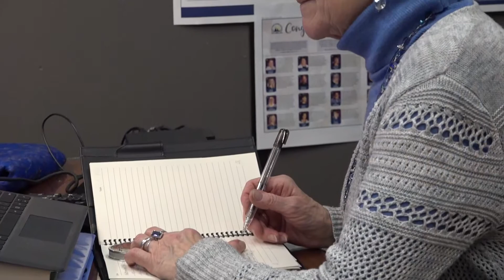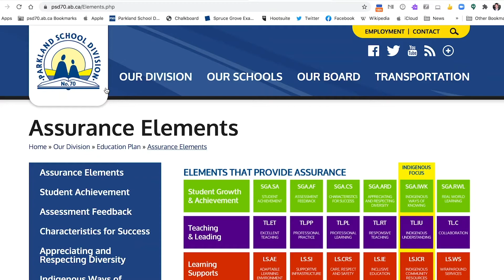2021 Virtual Stakeholder Engagement Evening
Continuing with Parkland School Division's Assurance Journey, meaningful stakeholder engagement remains an enduring priority. With the intent on finding out what's on their mind,
over 70 participants were invited to a virtual event to
attend to three questions regarding education in PSD:
1) In your opinion, what is working well?
2) In your opinion, what is not working well?
3) In your opinion, what should be considered in the future?